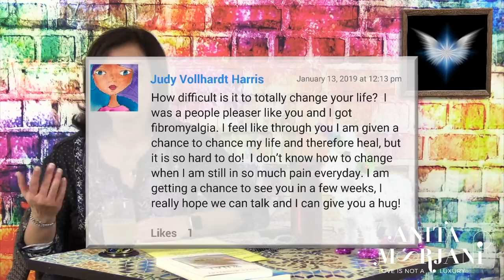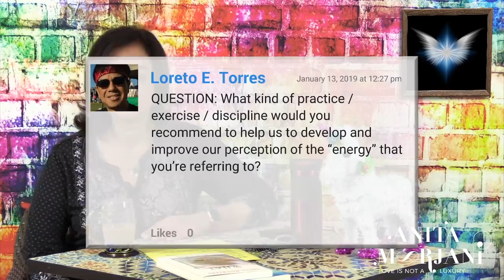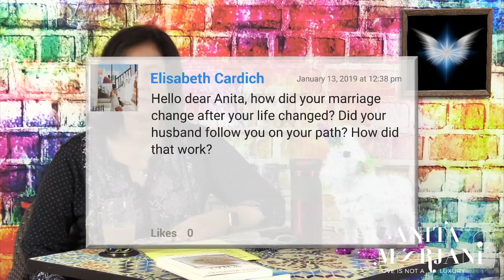Diving Deeper into the Near-Death Experience: Anita Moorjani shares new details of her NDE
Today I want to share with you this revealing video about the mystery of Near Death Experiences by Anita Moorjani,  author of the New York Times bestseller “Dying to be Me.” In today´s video she answers new questions about about her NDE and her visit to "the other side", including an analogy for what it's like when we are dealing with what seems to be endless problems in life. She speaks about the importance of always choosing from a place of LOVE rather than fear and also answer questions such as:
*Has the memory of your NDE started to fade since so many years have passed, or is it still vivid? Since you only had one NDE, how are you able to continue talking and writing about it, and continue sharing new insights?
*How can I totally change my life, even while I'm in so much pain?
*Tell us something that you haven't shared before from your NDE?
*What can we do to improve our perception of life force energy?
*How did your marriage change after your NDE?
*Did your husband come along with the new you?
*Can you still access that NDE space any time you want?
IF YOU FIND SOMETHING WHICH YOU THINK WILL BENEFIT SOMEBODY YOU KNOW, PLEASE SEND THEM THIS VIDEO OR A LINK TO THIS VIDEO.
A.J. PARR is a comparative religion researcher, meditation instructor and best-selling author with a lifelong interest on spiritual matters based on the principle that all ancient religions share the same spiritual roots although they come in various forms. You can find his books in Amazon, including the 12 volumes of the Secret of Now Series and the 3 volumes of the New Age Christian Scrolls Series.